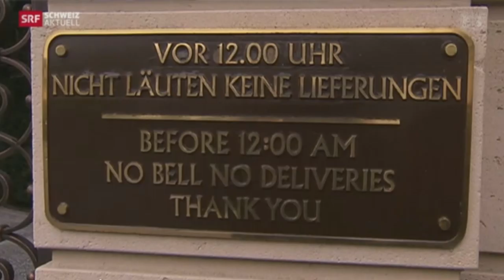Tina Turner - 75th Birthday - 26 Nov 2014 - Part 3